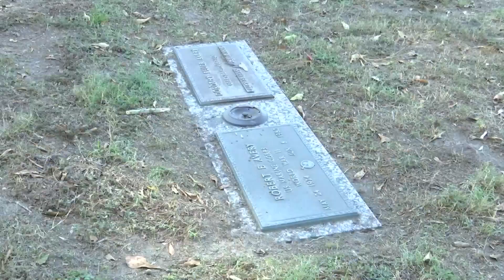Kinston residents share concerns about conditions at Pinelawn Memorial Park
Some people living in Kinston are not happy about the conditions at Pinelawn Memorial Park, a cemetery located within the city.